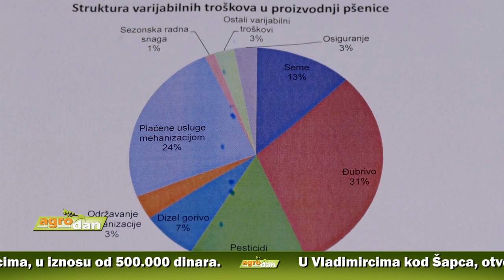AgroDan_08.09.2019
Kukuruz u Srbiji je ovoga proleća zasejan na 970 hiljada hektara. Ratari očekuju daleko veći rod od prošlogodišnjeg, ali trenutnom otkupnom cenom, nisu zadovoljni.

Neuobičajeno slab promet na novosadskoj Produktnoj berzi obeležio proteklu sedmicu. Očekivanje žetve, procene o rekordnim prinosima na domaćem tržištu i u Ukrajini, ukazuju na negativne trendove žutog zrna.

Održan tradicionalan jesenji Dan polja Instituta za ratarstvo i povrtarstvo, na Rimskim Šančevima. Više od 2.000 ratara iz Srbije i inostranstva stručnjaci upoznali sa prednostima setve sortnog semena.

Ove godine opština Bela Palanka za razvoj poljoprivrede iz budžeta izdvojila 16 miliona dinara. Deo tih sredstava opredeljen za program pomoći mladim poljoprivrednicima, u iznosu od 500.000 dinara.

U Vladimircima kod Šapca, otvoren Prvi sajam poljoprivrede. U opštini veruju da će uz subvencije koje izdvajaju i ta sajamska manifestacija doprineti da se uveća broj poljoprivrednih gazdinstava.